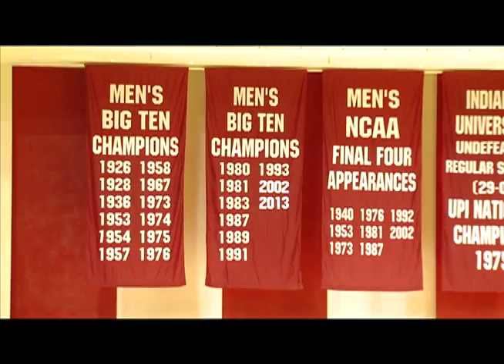Brittany Copeland Reporter Reel